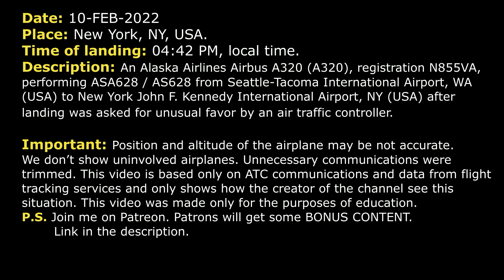Just say "Welcome to New York City". Unusual request | New York Kennedy, ATC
THIS VIDEO IS A RECONSTRUCTION OF THE FOLLOWING SITUATION IN FLIGHT:

10-FEB-2022. An Alaska Airlines Airbus A320 (A320), registration N855VA, performing ASA628 / AS628 from Seattle-Tacoma International Airport, WA (USA) to New York John F. Kennedy International Airport, NY (USA) after landing was asked for unusual favor by an air traffic controller.

TEXT VERSION OF COMMUNICATIONS  (Read if subtitles in video were fast):

COMMENTS: Alaska 628 is approaching final runway 31L. In moment the pilot will contact controller.
ASA628: Alaska 628.
TOWER: Alaska 628, Kennedy Tower, good afternoon, welcome to New York City. You have extra precious cargo on board. My sister and her husband first time in New York City, RW 31L cleared to land.
ASA628:  31L cleared to land. I wondered what was goin' on.
TOWER: Alaska 628, turn right here, taxi right on P, hold short of N, remain this frequency.
ASA628: Right on P and hold short N, Alaska 628.
TOWER: Alaska 628, taxi left N, left on A. When you have a moment let me know, please.
ASA628: Left on N and left on A, Alaska 628. Yeah, go ahead.
TOWER: Alaska 628, if you could pass on a message to Rebecca and Chad and just say "welcome to New York City" I would appreciate it. Monitor Ground 121.9, to the ramp. Welcome to New York.
ASA628: Ok, we'll give a shout out to Rebecca and Chad and we’ll switch over to Ground, thanks, Alaska 628.
TOWER: That’s awesome, thanks.

HOW I DO VIDEOS:
1) I monitor media, airspace, looking for any non-standard, emergency and interesting situation.
2) I find communications of ATC unit for the period of time I need.
3) I take only phrases between air traffic controller and selected flight.
4) I find a flight path of selected aircraft.
5) I make an animation (early couple of videos don’t have animation) of flight path and aircraft, where the aircraft goes on his route.
6) When I edit video I put phrases of communications to specific points in video (in tandem with animation).
7) Together with my comments (voice and text) I edit and make a reconstruction of emergency, non-standard and interesting situation in flight.